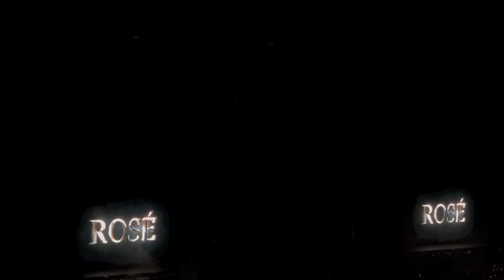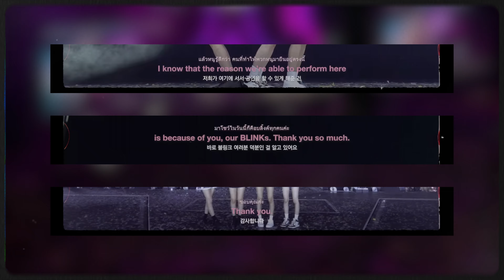[280523] BLACKPINK Born Pink Encore in Bangkok Day 02 | Vlog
It’s a sunrainin’ day with BLACKPINK!
Rajamangala National Stadium E2V
4K 60FPS

Timecodes
0:00 Intro
3:05 Countdown

3:34 How You Like That
4:58 Pretty Savage
5:36 Whistle

6:13 Talk 1

6:42 Don’t Know What To Do
7:29 Lovesick Girls
8:57 Kill This Love
10:02 Crazy Over You
10:45 STAY

11:45 Talk 2

12:59 Tally
13:43 Pink Venom
15:02 Dance Break (YGX)

15:54 Flower (Jisoo)
16:50 You & Me (Jennie)
18:46 Gone + On The Ground (Rosé)
20:10 Money (Lisa)

21:09 Shut Down
21:55 Typa Girl

22:16 Talk 3

24:10 DDU-DU DDU-DU
25:42 Forever Young

27:24 Encore Time
28:17 Boombayah (Encore)
29:58 Photo Time
30:37 As If It’s Your Last (Encore)
32:55 Encore Dance

35:29 Outro